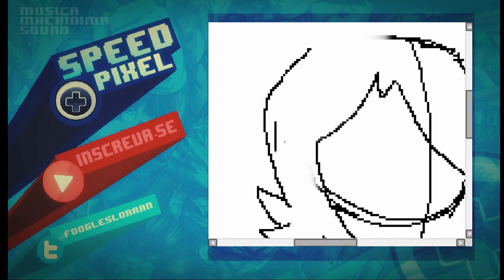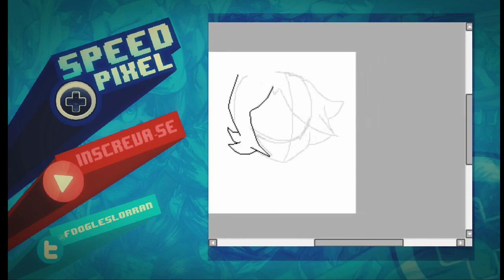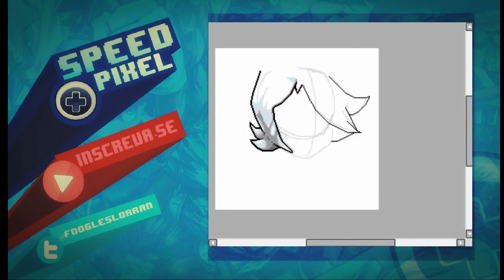⦿SpeedPixel⦿ ░▒▓ RILO (Noitu Love 2)▓▒░ (Pixel Art)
Esse vídeo marca uma mudança para a aparência definitiva do canal, espero que gostem desse novo formato. Nesse vídeo trago uma pixel art da personagem Rilo do game Noitu Love 2, feito por Konjak, que sou muito fã, se você não conhece o trabalho dele com games e pixel arts, aqui está o site dele com outros games e artes: konjak.org

desculpe pelas vozes de vez em quando no vídeo, esqueci de desativar o microfone hehe

LIKE+FAVORITO+DIVULGAÇÃO :)
░▒▒▒▒▒▒▒▒▒▓▓▓▓▓ INFORMAÇÕES▓▓▓▓▓▒▒▒▒▒▒▒▒▒░

░▒▒▒▒▒▒▒▒▒▓▓▓▓▓PARCEIROS▓▓▓▓▓▒▒▒▒▒▒▒▒▒░

Quer fazer parceria para divulgação em vídeo? Me mande um
e-mail com o link do seu canal :)